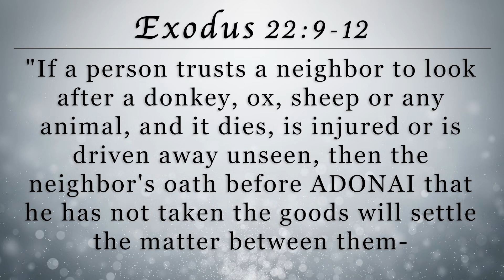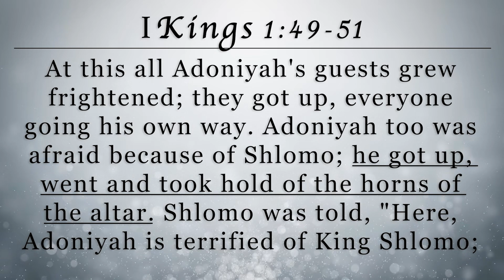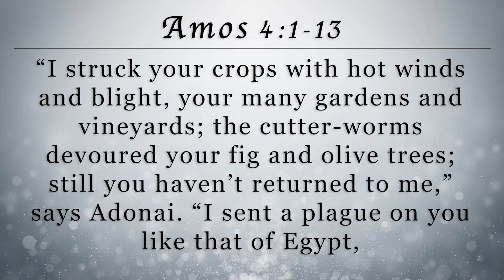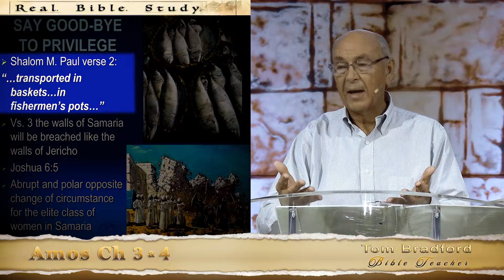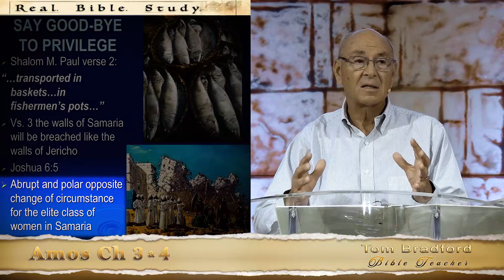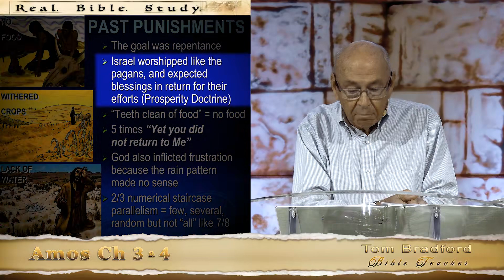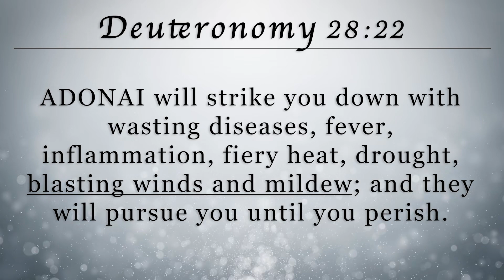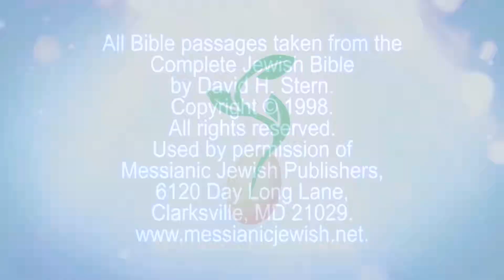Lesson 07 - Amos Ch 3 & 4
Teaching from the book of Amos, Lesson 7 Chapters 3 and 4.